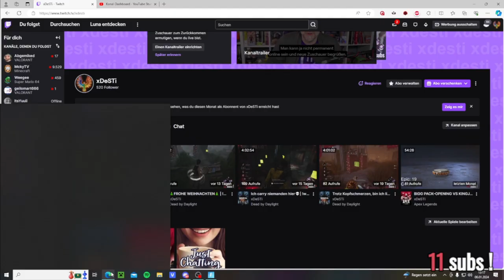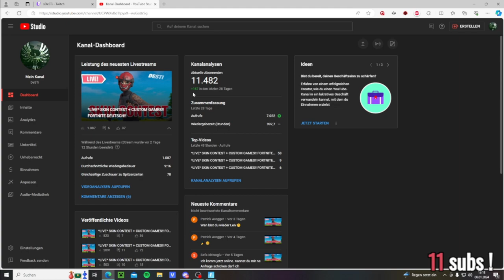HEUTE MINECRAFT-PROJEKT AUF TWITCH + SKIN CONTEST & CUSTOMS AUF YT!! ANKÜNDIGUNGSVIDEO #1